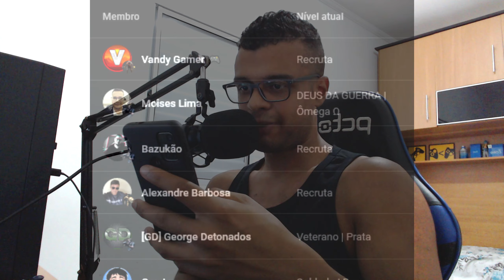GOD OF WAR: ASCENSION (TITAN) - DETONADO 100% | Briareu, O Hecatônquiro #02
2ª PARTE do DETONADO 100% de GOD OF WAR: ASCENSION no Modo TITÃ!
Em sua versão de PS3, sendo emulada pelo Emulador RPCS3 em qualidade MÁXIMA.

Se possível, assista o vídeo em 1440p60 para obter uma melhor qualidade de áudio e imagem!!

AIR COOLER: DEEPCOOL AG400

GPU: ASUS RTX 2060 DUAL 6GB OC

RAM: XPG 32GB DDR4 (4X8) 3200MHz

MOBO: ASUS PRIME B760M-A D4

SSD NVMe: KINGSTON NV2 2TB + NV1 500GB

HD: SEAGATE BARRACUDA 2TB | 7200 RPM

FONTE: COUGAR VTE 600W / 80 PLUS BRONZE

SISTEMA: WINDOWS 10 x64